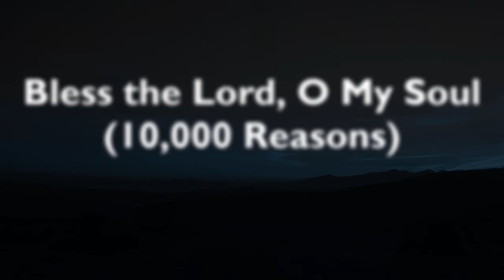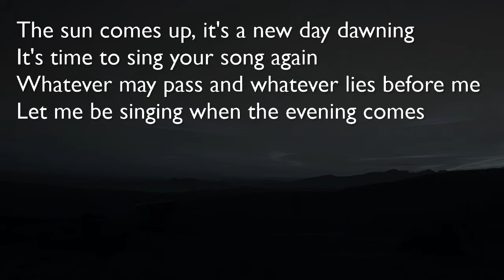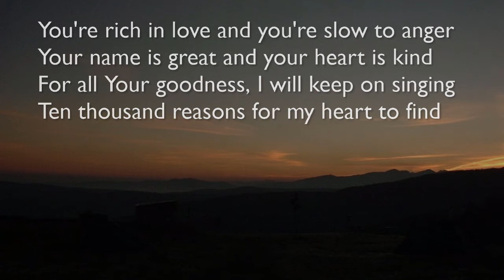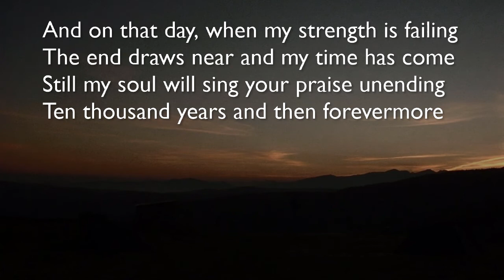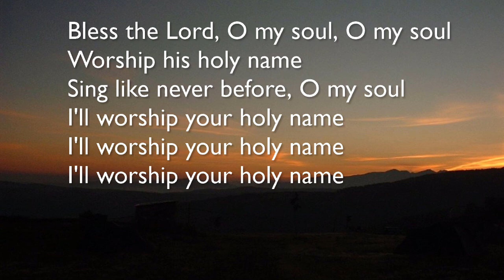Bless the Lord O My Soul (10,000 Reasons)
Here is our version of this popular modern worship song. The background is an image Wulf took when walking the Camino de Santiago pilgrimage route in northern Spain a few years ago.